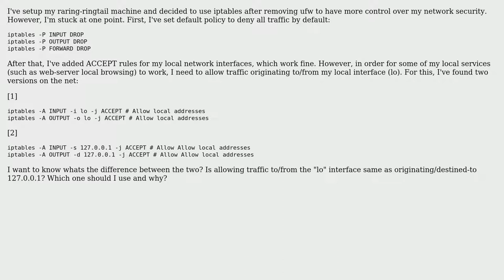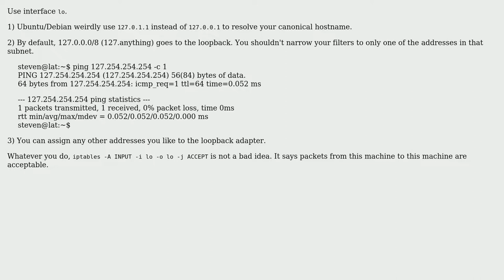Ubuntu: iptables help needed in 1304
With thanks & praise to God, and with thanks to the many people who have made this project possible! | Content (except music & images) licensed under cc by-sa 3.0 | Music | Images & others | With thanks to user Steven K user Prahlad Yeri and the Stack Exchange Network Trademarks are property of their respective owners. You are responsible for your own actions.